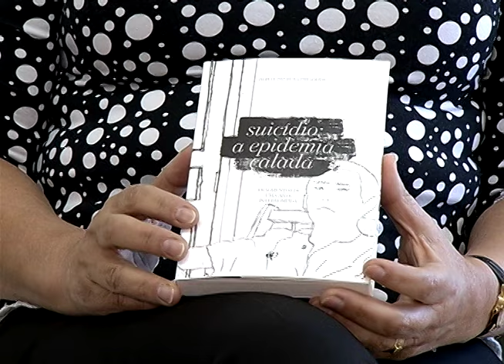Setembro Amarelo trabalha a prevenção do suicídio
Sábado, dia 10 de setembro, foi o Dia Mundial de Prevenção do suicídio. Por causa da data, a campanha Setembro Amarelo tem o objetivo de chamar a atenção para o assunto que ainda é tabu e pouco divulgado. As principais causas que levam alguém a tirar a própria vida são transtornos mentais e psicológicos, como a depressão, dependência química e dificuldades financeiras. Segundo a Organização Mundial da Saúde, nove entre dez casos de suicídio poderiam ser evitados. O slogan da campanha Setembro Amarelo é: falar é a melhor solução.